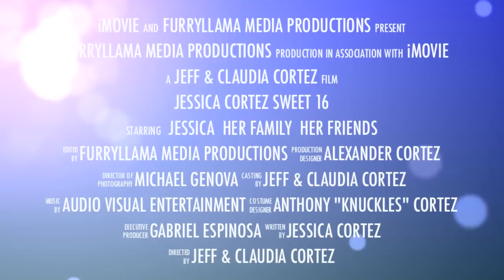Jessica Cortez Sweet 16 Video Trailer